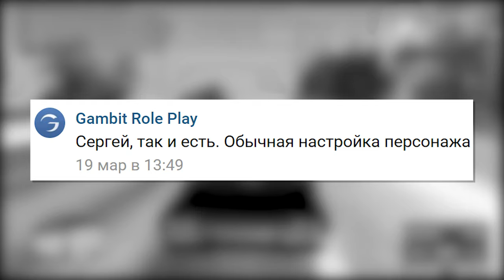GAMBIT RP УНИЖАЕТ ARIZONA RP